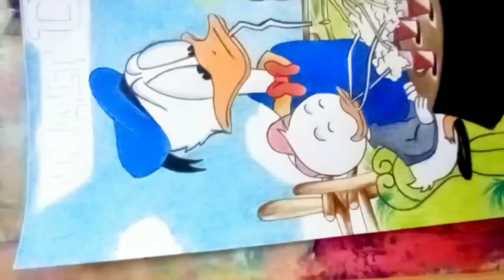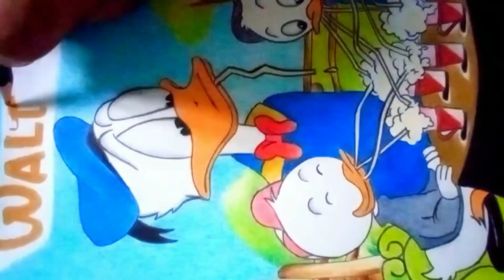Drawing @donaldduckforever @LooneyTunesWorldofMayhem charcoalart looneytunes donaldduck